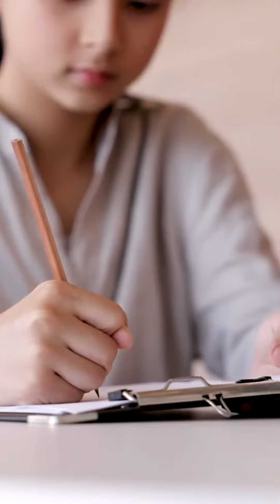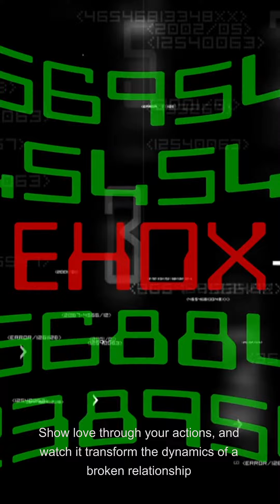Can a broken relationship be fixed?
Can a broken relationship be fixed? In this video, we discuss the possibilities of repairing a damaged relationship and offer practical advice for couples struggling to make things work. Whether you're in a new relationship or have been together for years, these tips can help you overcome challenges and strengthen your love.